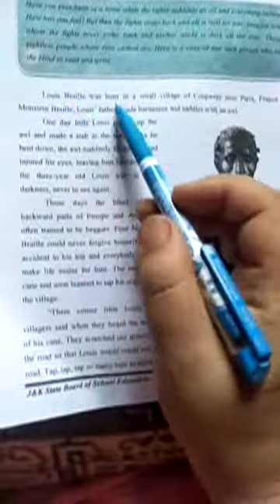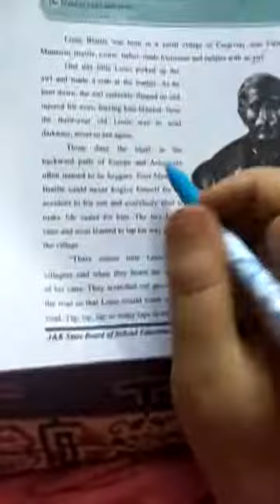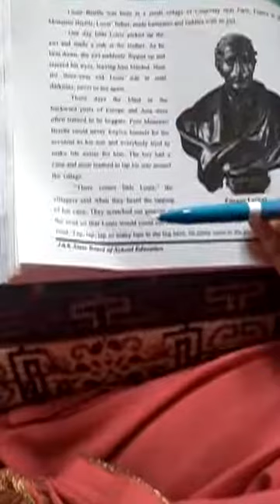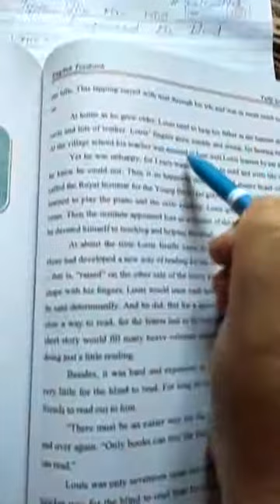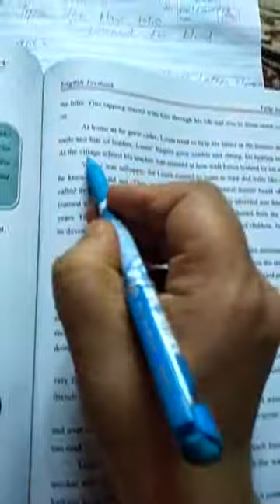Class 5th subject English topic the man who empowered the blind